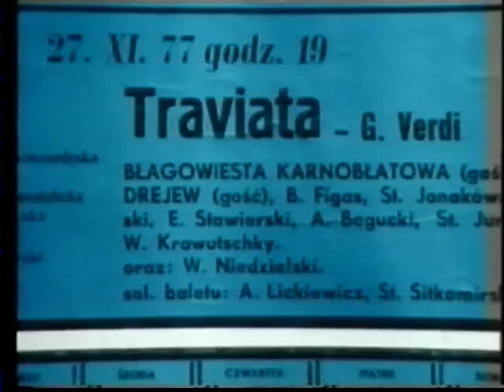Blagovesta Karnobatlova Dobreva - Violetta - La traviata - Giuseppe Verdi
Prof. Blagovesta Karnobatlova-Dobreva is one of the most prominent personalities of Bulgarian music life. Her brilliant performances as an opera and a chamber singer,as well as as an outstanding vocal pedagogue-at home and abroad-are all marked with enviable professionalism.

She has graduated at State Music Academy in Sofia in the class of Prof. Ilia Yossifov and specialized in Milano ,under the world-famous opera singer and vocal pedagogue -- Mercedes Liopart.

For a short period only, Blagovesta Karnobatlova-Dobreva has won recognition as a superb interpreter of lyric soprano-parts and joined the first ranks of the Sofia Opera soloists. Each of her roles is a confirmation of her natural endowment, artistry and musicalness, love for the chosen profession,diligence and the invaluable sense of proportion, indispensable to a singer born and bred.The repertoire of Blagovesta Karnobatlova-Dobreva enlists over thirty leading opera-parts and her career counts in more then four hundred performances.

Blagovesta Karnobatlova-Dobreva is remarkable for her concentrated interpretation of vocal compositions too. Songs by Mozart, Schubert, Brahms, Schumann, Tchaikovsky, Glinka, Dargomizshky, Rachmaninov and many others, find an inspired interpreter in this singer. She is the one to acquaint Bulgarian audience with the songs of Bizet, Saint-Saens, Dounaudi, Menotti, Schutz, Respighi. In support of that are the three hundred concerts which she has given in Bulgaria and abroad.

Along with her active artistic career, for two decades now, Blagovesta Karnobatlova-Dobreva has been working hard and purposefully as a vocal pedagogue. Dozens of her students, who sing in Bulgaria and beyond its limits, are  the prize-winners from Bulgarian and international competitions. At the invitation of the German Ministry if Culture, Blagovesta Karnobatlova-Dobreva has worked as an opera-seminar professor for eight years. Her contribution to the culture of the country has been appreciated by the German people, nominating her as an international authority of the Italian " belcanto". She has been awarded the order "Kurt Barthel". Blagovesta Karnobatlova-Dobreva has also joined some other international vocal seminars- in Malta, Korea, China, etc.

For eight years she has been the Dean of the Vocal Faculty at State Music Academy in Sofia. She is the first Bulgarian singer and pedagogue, singled out into membership of the adjudicators in the International Competition for Young Opera-Singers held in  Bulgaria (a laurate of which she has formerly been- the winner of the Second prize and a Silver medal). Many times she has been a member of the audjudicators in "Tchaikovsky" International Competition (Moscow) and in the competitions: "Robert Schumann"(Zwickau) and "Maria Callas" (Athens).

The singer and the pedagogue Blagovesta Karnobatlova-Dobreva is an outstanding personality in Bulgarian music art of performance.
That point is proved by thirty five years of full value. The years ahead will continue proving it convincingly. It will also be proved by the numerous recordings of the singer which are a valuable contribution to Bulgarian music art.
                                                               Prof.Konstantin.Karapetrov